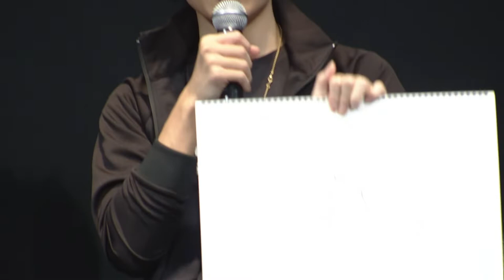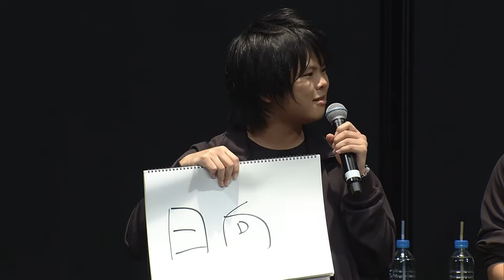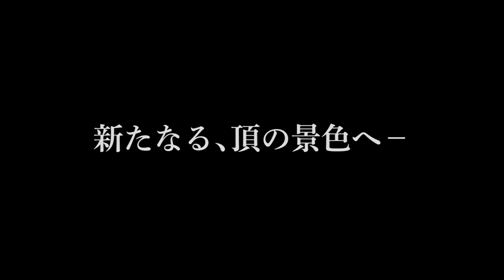Haikyuu!! - Stage Event (Daytime Part)